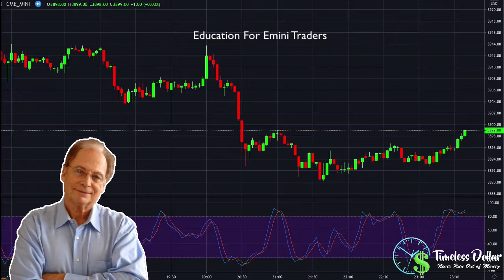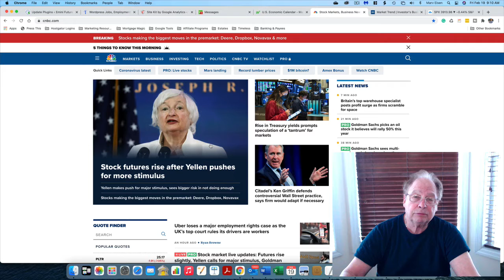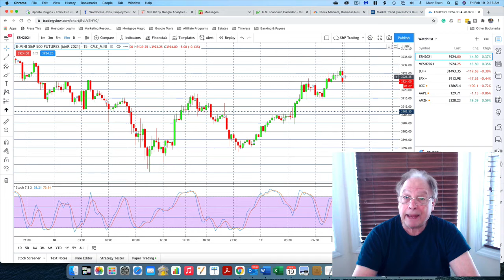Emini Trading from TimelessDollar Pre-Market on February 19th. Will the Market Close the Gap?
Timeless Dollar provides information for people looking for education about trading emini and micro emini futures that may provide profitable outcomes. Viewers are cautioned that profits are elusive and most people who trade are unsuccessful. All information is offered with this caveat. These videos are for educational and entertainment purposes only. Investing of any kind involves risk. While it is possible to minimize risk, your investments are solely your responsibility. It is imperative that you conduct your own research. I am merely sharing my opinion with no guarantee of gains or losses on investments.